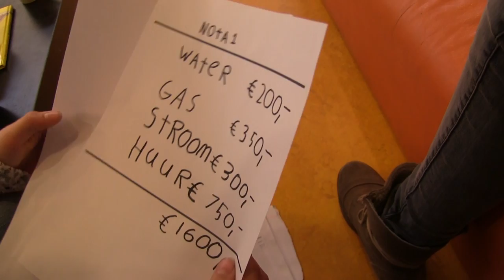Van Top naar Flop - UNICEF Kinderrechten Filmfestival